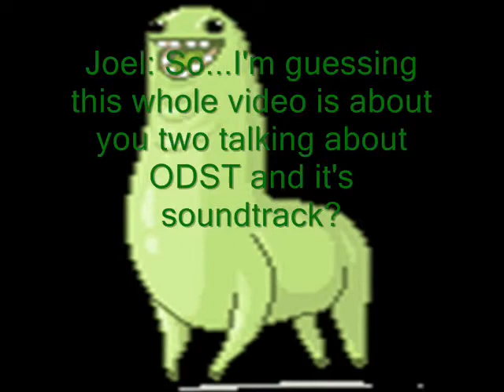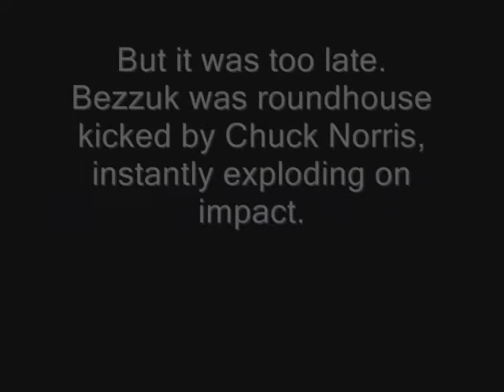Bunchie Commentary 3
Bunchie Commentary 3. It's finally here. Enjoy.

Watch until the end.  Please, an old friend would love to pay a visit.